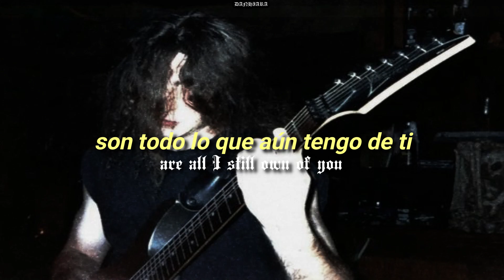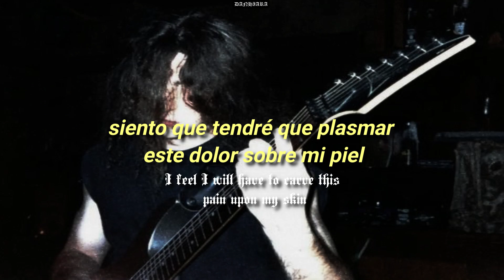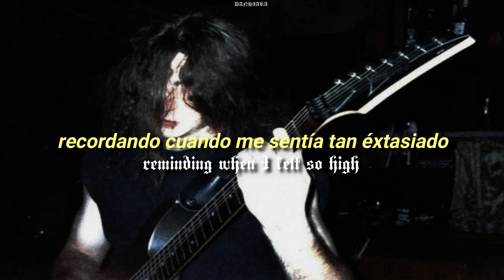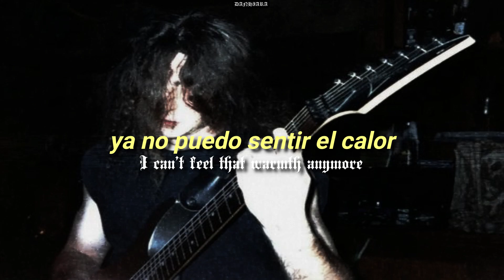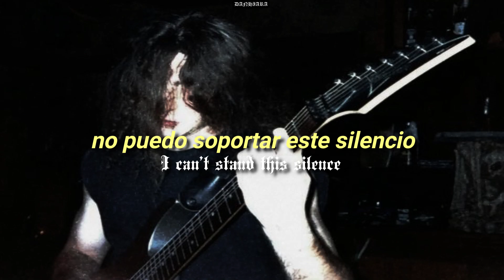「 forgotten tomb ; alone 」 │ (esp. + lyrics).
forgotten tomb - alone.

⛧ album: love's burial ground.

⛧ año: 2004.

⛧ país: italia.

⛧ miembros:

- herr morbid ; vocales, guitarra rítmica, bajo, composición musical
- razor SK ; guitarra líder
- asher ; batería

metal subtitulado
metal subtitulado al español
metal sub esp letra
black raw war metal dsbm subtitulado lyrics sub español
forgotten tomb malus vivendi kill life alone house of nostalgia love's burial ground slave to negativity xasthur lifelover shining nocturnal depression silencer thy light psychonaut 4 woods of desolation